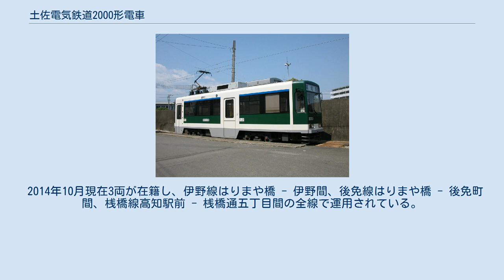土佐電気鉄道2000形電車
土佐電気鉄道2000形電車（とさでんきてつどう2000がたでんしゃ）は、とさでん交通の路面電車車両。
形式名は製造初年の2000年および種車に由来する。
2014年（平成26年）10月1日付で土佐電気鉄道が高知県交通・土佐電ドリームサービスと経営統合し、新会社とさでん交通による運営に移行したのに伴い、土佐電気鉄道からとさでん交通に承継された。
 非冷房で老朽化の進んだ200形の置換え用として登場した車両である。
2000年（平成12年）から3両がアルナ工機→アルナ車両で製造されている。
 2001号 2000年（平成12年）に1両が製造された。
 車体は前面非貫通型・12m級2扉（前中扉、前扉は折戸）の普通鋼製となっており、前面窓には1枚窓を採用し、前面窓上に行先方向幕を、下両側に前照灯・標識灯を、左右両側にワンマン運転用のサイドミラーを装備している。
白で塗装され、前面および側窓下が濃い緑、上が青、車体下部が灰色で塗装されている。
土佐電気鉄道の路面電車車両では初めて側面にも方向幕が設けられている。
 車内では赤系統のロングシートを装備し、運転台左後部に自動両替機付運賃箱を、側扉付近に乗車整理券発行機を設置している。
またステップが3段となり、1段目が110mmに下げられ乗降し易くしている。
 制御方式は抵抗制御であり、主要機器類は主電動機として200形218から流用したSN50 (38kW) を2基、主制御機は直接制御のKR-8、駆動装置は吊掛け駆動方式を採用、台車は同じく200形218から流用したFS73を履いている。
書類上は新製車として扱われているが、機器を200形から流用しているので実質的には車体更新車である。
集電装置は土佐電気鉄道としては初のシングルアームパンタグラフを採用した。
 土佐電気鉄道の車両では初めて、車内放送装置に音声合成装置を装備した。
当初は松下電器製を装備しており、自動放送の声優が現在とは異なっていたが、2003年（平成15年）にネプチューン製に交換され、これに伴い声優も現在の声優へと変更された。
なお、同年に500形、300形、7形、外国電車を除く旅客車全車に対してもネプチューン製の音声合成装置への交換が行われている。
 100形の登場による増備中断を経て登場したグループであり、2004年（平成16年）から2両が製造された。
 車体や車内仕様、主要機器類など車両の仕様の大半は2001に準ずるが、行先表示器が方向幕からLED化、音声合成放送装置は登場時からネプチューン製を装備するほか、ロングシートのモケットが赤系統から緑系統に変更された。
 2000年（平成12年）6月23日に運転開始した。
当形式は10両程度増備される予定であったが、財政難などの理由により増備は3両で打ち切られた。
 2014年10月現在3両が在籍し、伊野線はりまや橋 - 伊野間、後免線はりまや橋 - 後免町間、桟橋線高知駅前 - 桟橋通五丁目間の全線で運用されている。